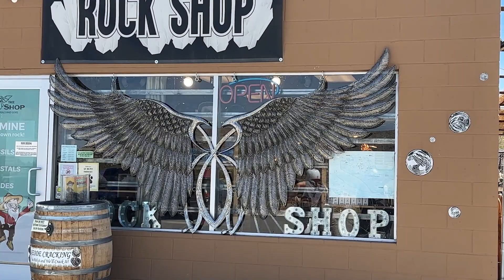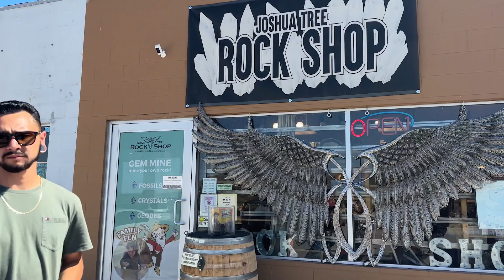joshua tree VLOG PT 1 | my first motorcycle trip !!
✨Mom's need vacations too OKURRR! ✨

Something I continue to live by while being a Mom, is that you don't need to stop yourself from doing fun things just because you're a Mom. Of course motherhood comes with some sacrifices, but your needs are important too (:

In this video, me and my closest friends go to Joshua Tree for a little mini-vacation. I hop on the motorcycle for the first time and it the craziest experience. We have a really great time hanging out and exploring the area.

I do have to admit, we're all a little kooky and chaotic together, but that's what makes us unique and our relationships together so special. I woudn't want to have it any other way. We keep it real 100% of the time.

(I'm really trying to get better at an editing schedule but trying to edit videos with a very active 4 month old it NO FREAKING JOKE. Idk how everyone else does it. Oh well, just doing my best ! )

Love,
Anaya